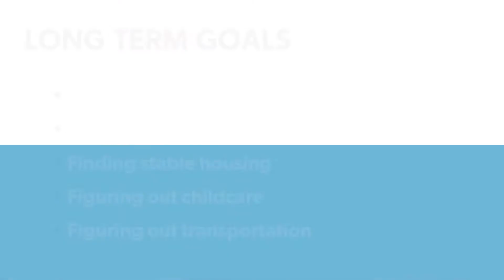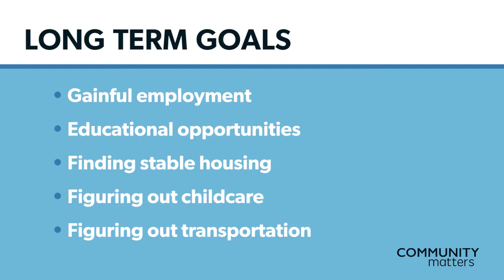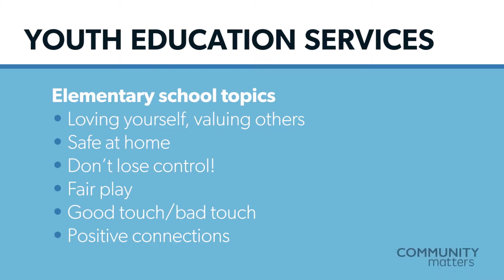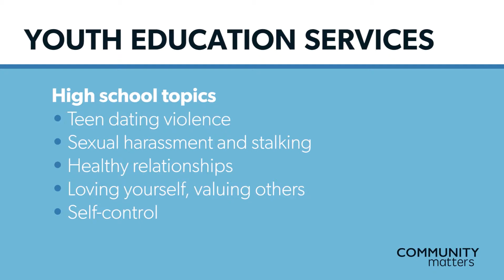Community Matters 124: InterAct - Allison Strickland & Tasha Sullivan (Segment 2)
Allison Strickland, the chief development officer of InterAct, and Tasha Sullivan, the senior director of domestic violence services of InterAct, share with us what barriers keep people from leaving abusive domestic relationships.